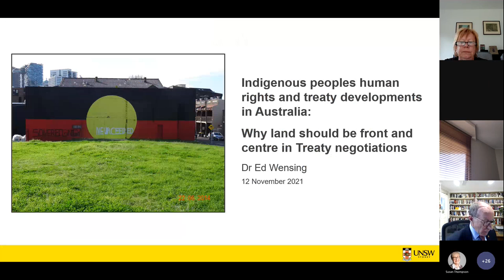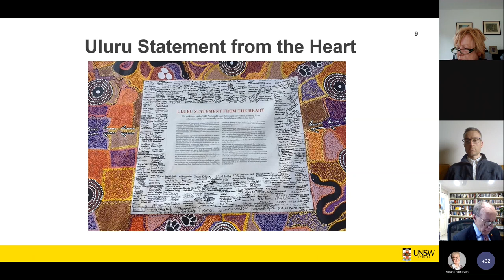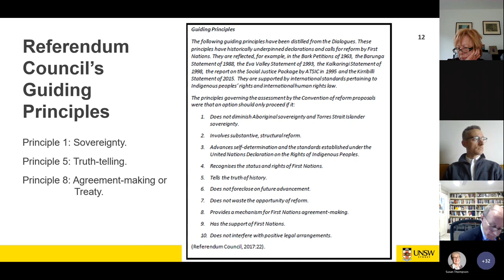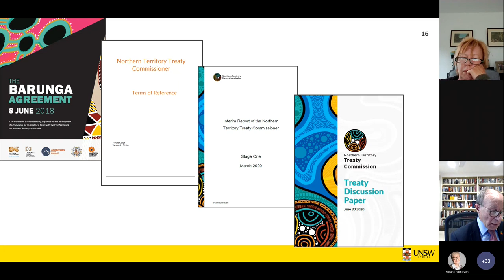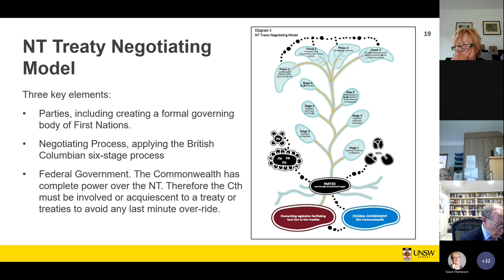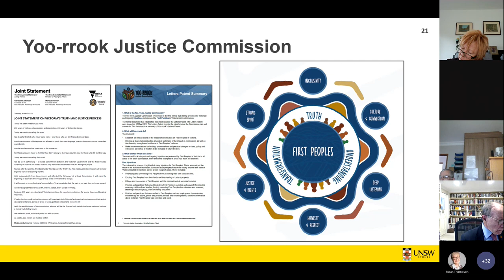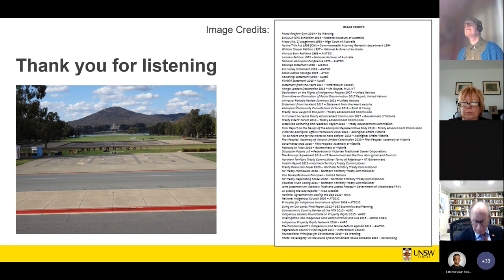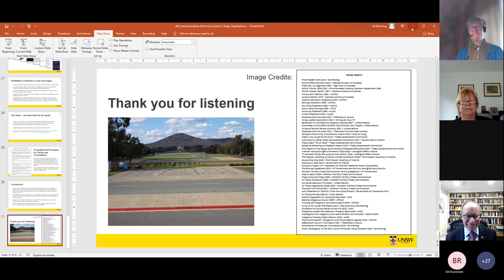Indigenous peoples’ human rights and treaty developments in Australia - Dr Ed Wensing - 12 Nov 21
Speaker information:

Indigenous peoples’ human rights and treaty developments in Australia: Why land and land use should be front and centre in any treaty negotiations with Dr Ed Wensing.

Recording of the City Futures Research Centre's fortnightly seminar series conducted on 12th November 2021.